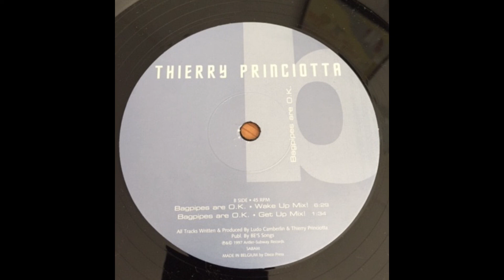Thierry Princiotta – Bagpipes Are O K (Wake Up Mix!)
Thierry Princiotta – Bagpipes Are O.K.
Label: Zolex Records – ZX 7160
Format:  Vinyl, 12"
Country: Belgium
Released: 1997
Genre: Electronic
Style: Progressive House, Trance

128kps